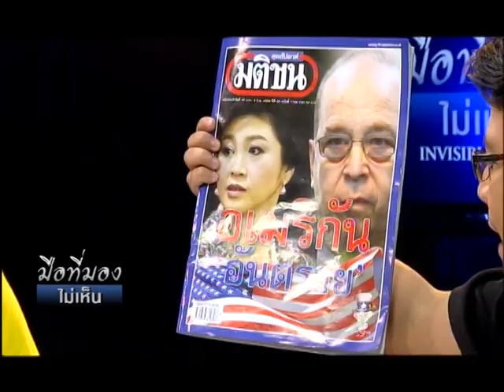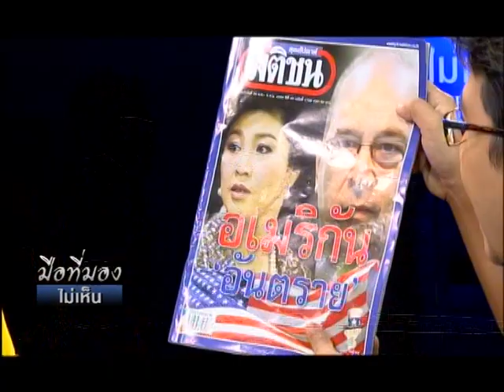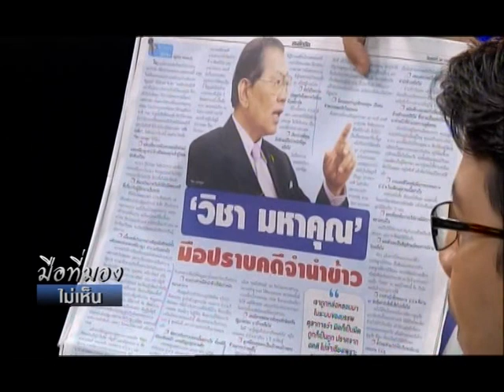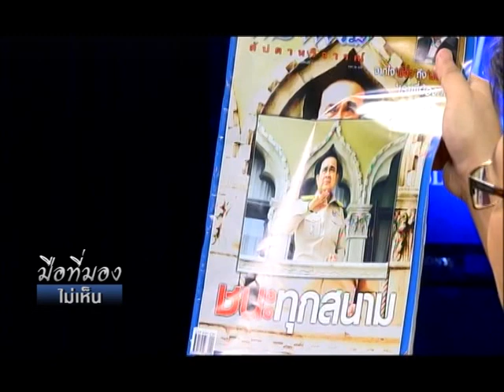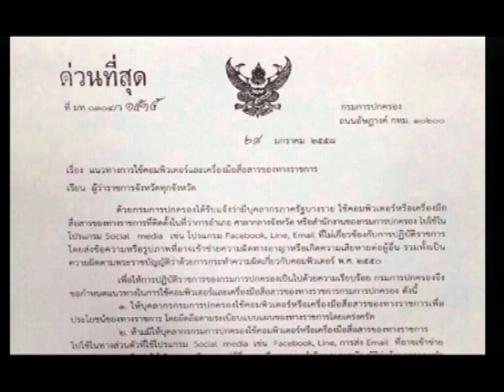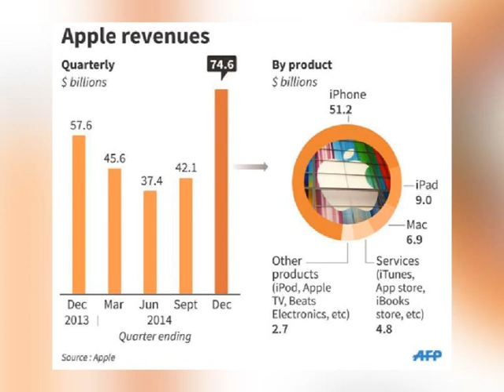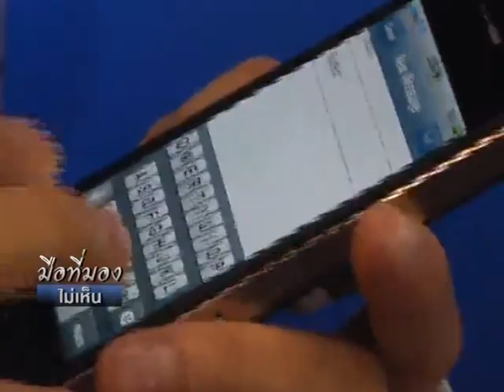มือที่มองไม่เห็น 31 01 58 เบรค 1